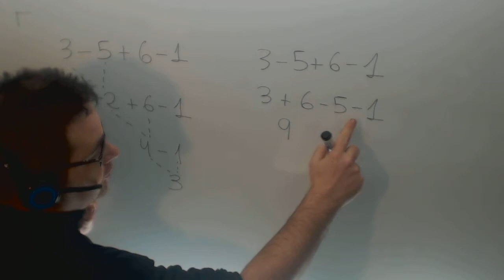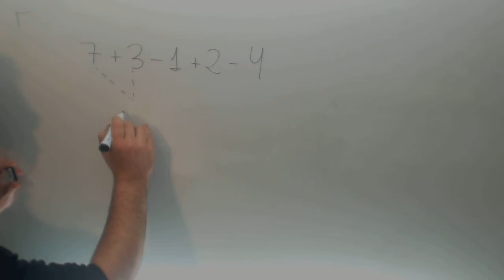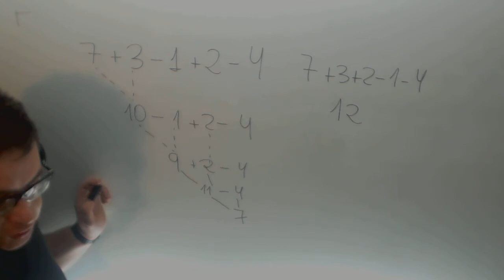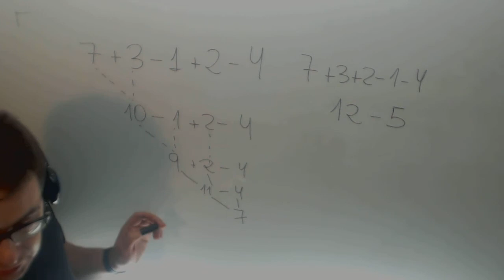Enteros Suma Resta Matematicas 1º ESO Academia Usero Estepona